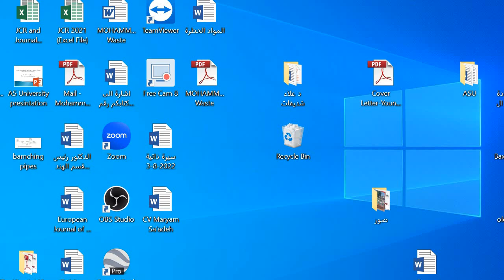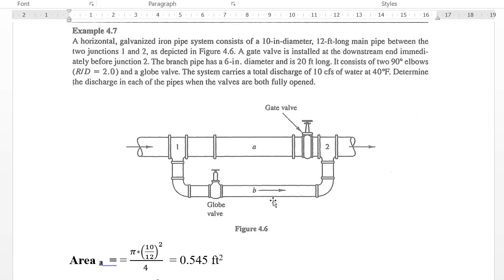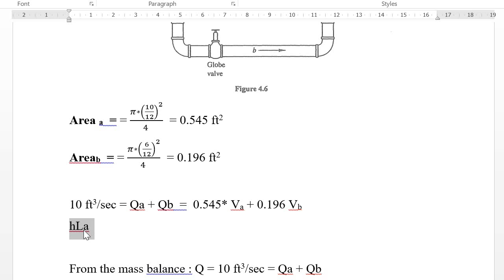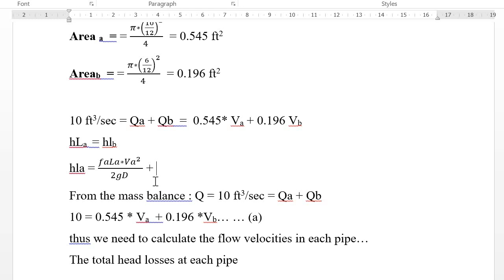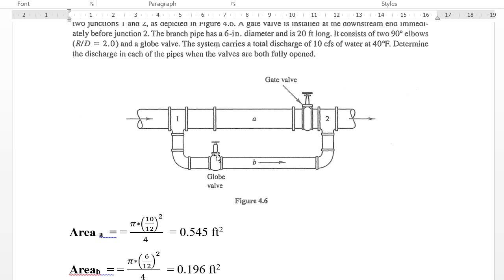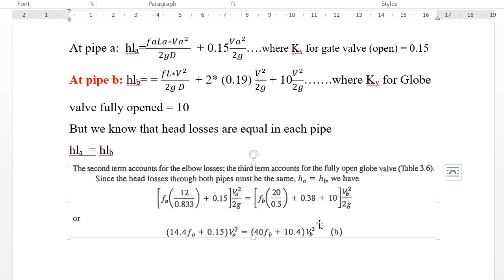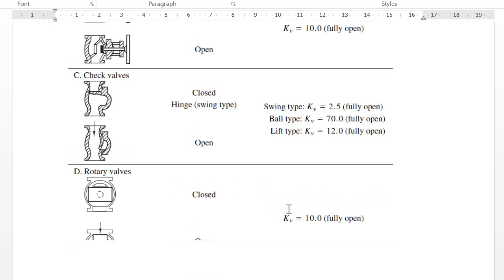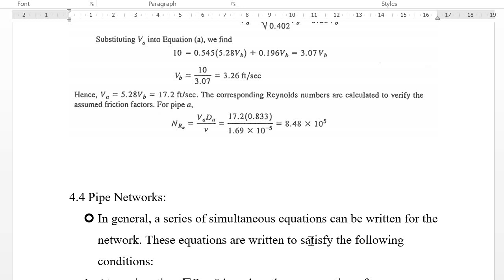hydraulics branching in pipes التفرع في الانابيب - شبكات المياه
يعرض حل مسالة التفرع في انبوب المياه